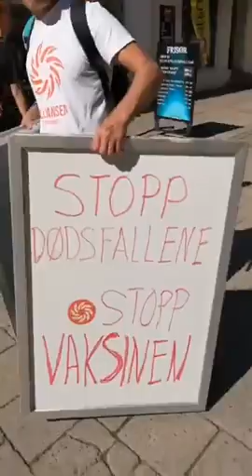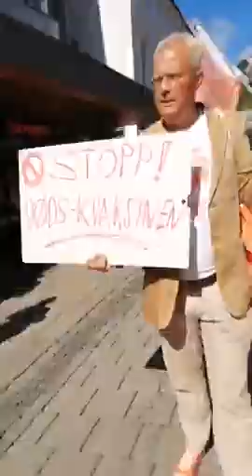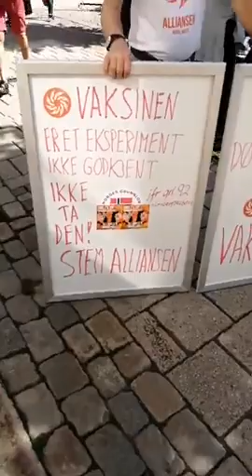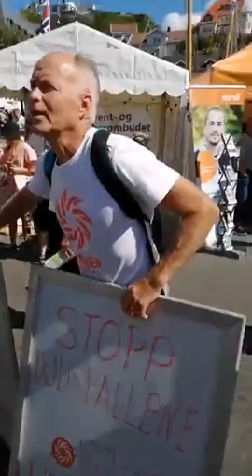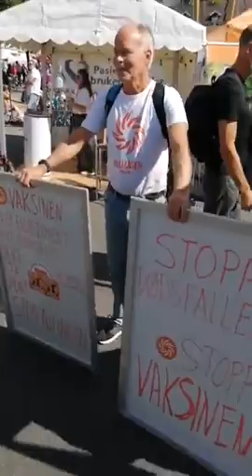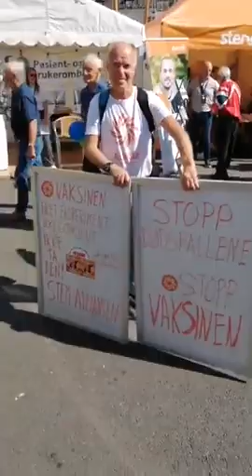Fra Alliansen markering mot vaksinen i Arendal på Arendalsuka 4:3/4